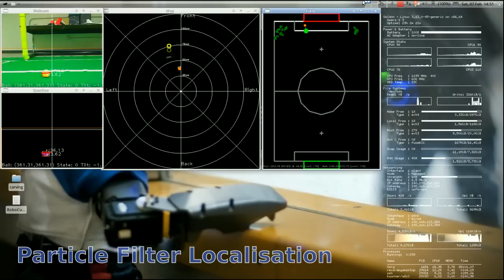Snobots RoboCup 2015 Qualification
The University of Manitoba's qualification video for the 2015 RobCup kid-sized humanoid league.  This video shows some of our latest work on our soccer software for the DARwIn-OP robots, including imp